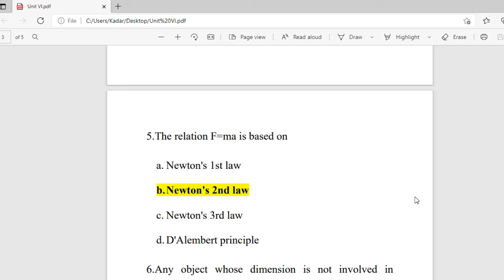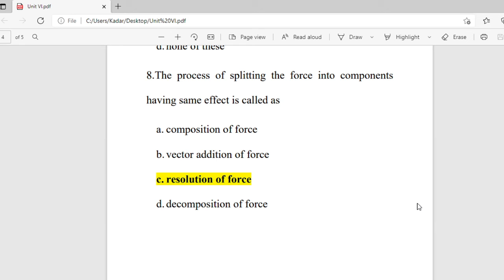Basics of Civil and Mechanical Engineering | Laws of Mechanics | TNPSC ITI Principal Recruitment P 2